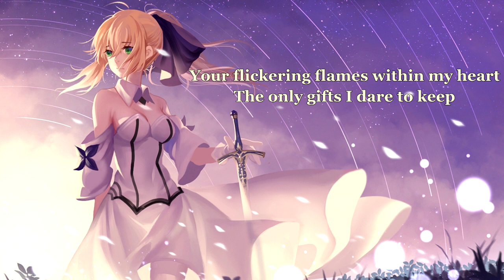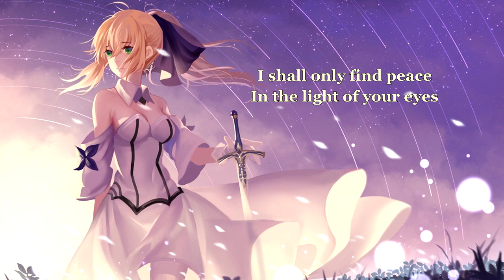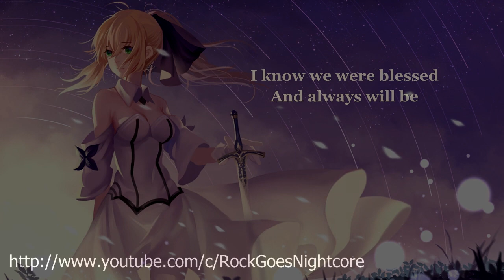{840} Nightcore (Illuminata) - White Heart (with lyrics)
Original title: Illuminata - White Heart

Lyrics:

Thy grave upon this lovely cliff
With flowers all around
Oh how in life our anguish to
The beautiful is ever bound

From the day you left my side
I swore to laden skies
I shall find you again
And never let go

I walked to you so many night
As tears defeated sleep
Your flickering flames within my heart
The only gifts I dare to keep

As I travel into dawn
And the sun sets on life
I shall only find peace
In the light of your eyes

At your eternal home
In evening's golden glow
I see and hear and breathe your soul
In everything I know

As the rolling waves return
And carry me to sea
I know we were blessed
And always will be